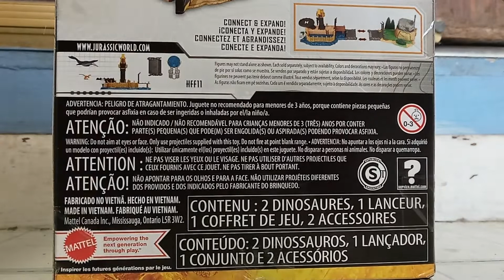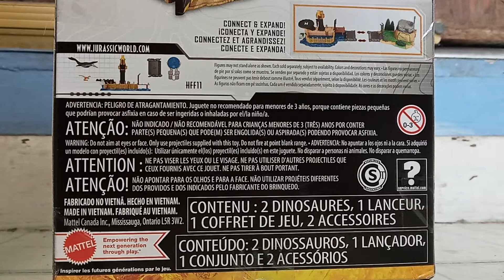JURASSIC WORLD DOMINION GIGANOTOSAURUS RAMPAGE SET